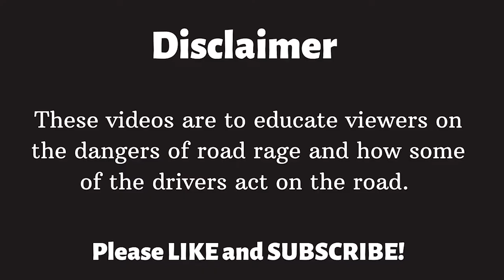ANGRY PEOPLE VS BIKERS 2021 #3 motorcycle crashes 2021